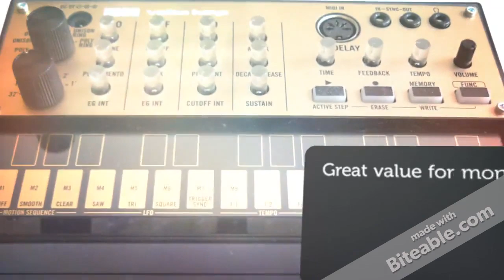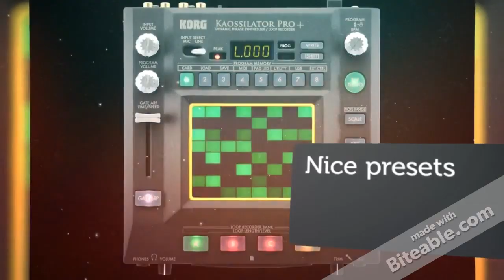Best Affordable Synthesizers – 5 Great Synths Under $300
Here are the best affordable synthesizers under $300. This is just a quick overview. For full details, please go to:

First up we have the Arturia MicroBrute, which is capable of producing some very aggressive sounds, so if you're looking for those screeching lead lines or fat bass sounds, you can't really go wrong there. It's 100% analog, yet it has MIDI and USB for connecting to computers or digital gear.

Then we have the Korg Volca Keys, which is a lot of fun and great value for money. It can be controlled by MIDI or synchronized with other instruments in Korg's Volca range.

For those wanting a fun DIY approach, the littleBits Electronics Synth Kit might suit you. It consists of lots of little modules that can easily be connected together. It's a fun way to learn about sound synthesis. Similarly, the Moog Werkstatt-01 Analog Synthesizer Kit is great for those wanting to learn about how synthesizers work, but may be for more advanced users.

Lastly, for those wanting an idiot-proof synthesizer that anyone can make great sounds with, Korg's Kaossilator Pro+ Dynamic Phrase Synthesizer and Loop Recorder is definitely worth a try.